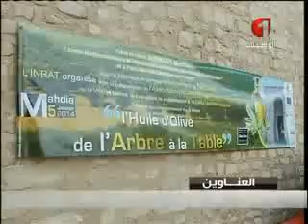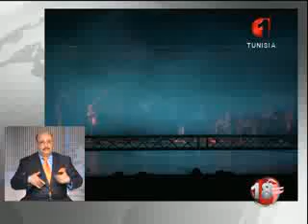النشرة المسائية للأنباء 05 01 2014